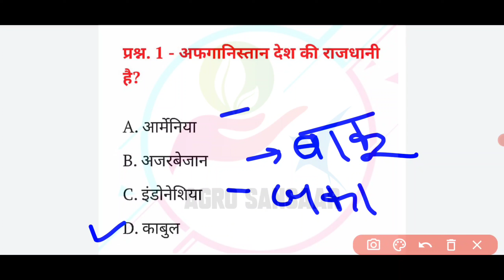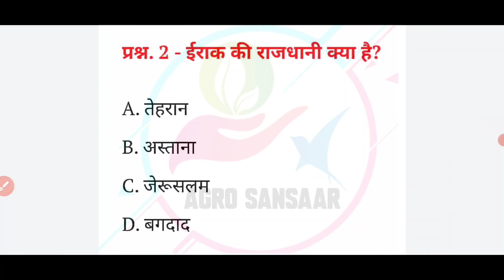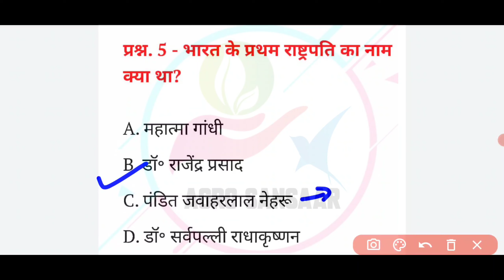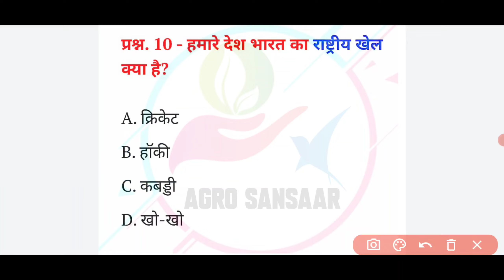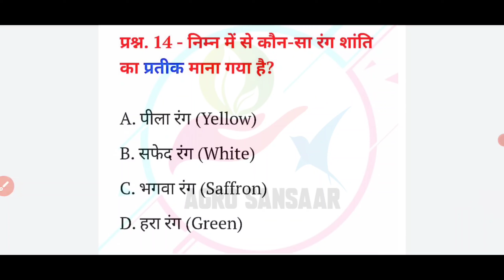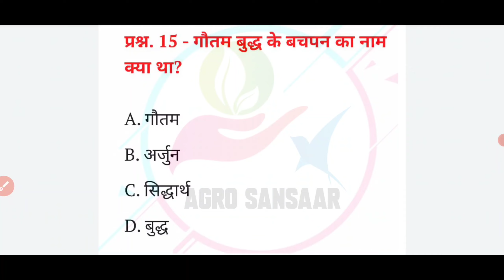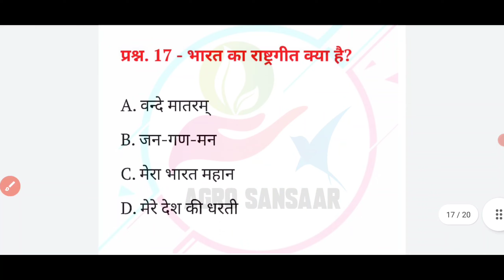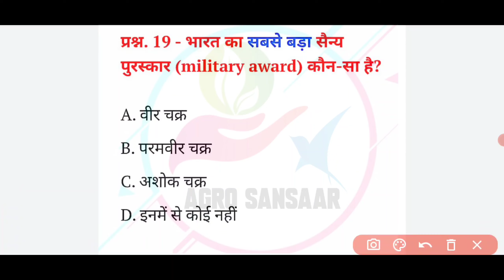Hindi Gk || General Knowledge || Gk Questions And Answers || Gk Quiz In Hindi | SSC GK QUIZ | gkquiz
General knowledge Most important Gk Questions with answers | Hindi Gk | SS GK QUIZ

Hindi Gk || General knowledge || Gk Questions And Answers || Gk Questions || SSC GK QUIZ

Here is the most important gk questions and answers - General knowledge - Gk -
hindi gk

Your Queries in this video 👇
1. general knowledge
2. gk
3. gk today
4. gk in hindi
5. general awareness
6. gk questions and answers
7. general knowledge questions with answers
8. gk questions with answers
9. gk questions in hindi
10. hindi gk
11. gk hindi
12. Gk Questions
13. General knowledge Questions
14. ssc gk questions
15. Knowledge rider
16. Khan sir new video
17. Khan Sir gk quiz
18. Khan sir gk question

आपको यहां रोजाना 'Gk Questions' का Daily वीडियो मिलता रहेगा।
आप हमारे general knowledge के वीडियो को देखकर रिवीजन कर सकते हैं  इससे आपको आपके आने वाले एग्जाम में बहुत हेल्प मिलेगा

Thank you guys  🙏 SSC GK QUIZ